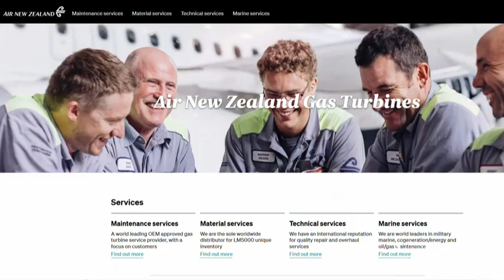Investigation underway into whether Air New Zealand broke the law by helping Saudi Arabia military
Airline boss Greg Foran has spent the day apologising.